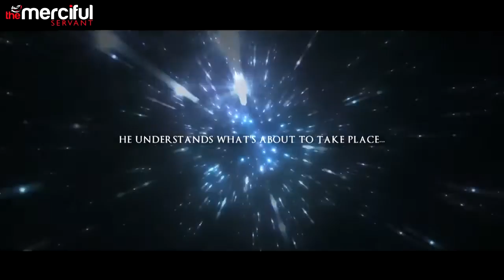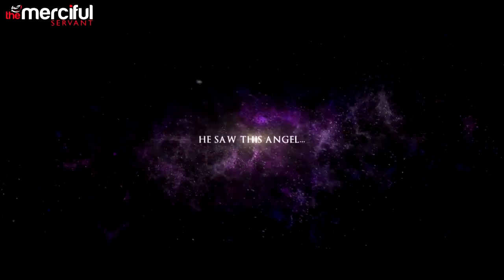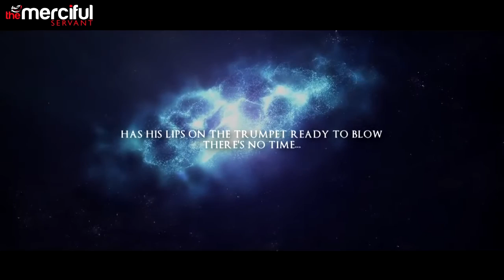How The World Will End - Powerful Video